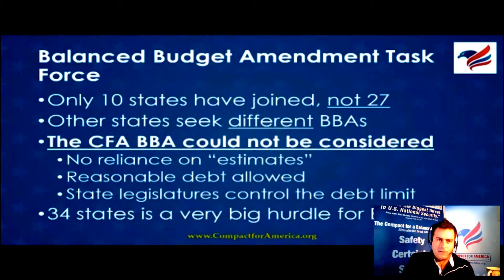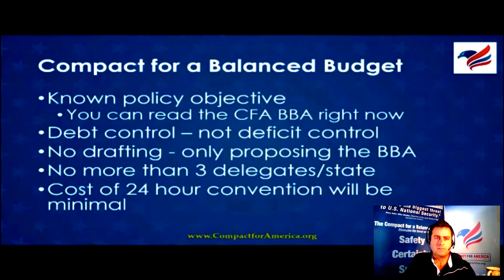C4A Live Interview of CFAEF CEO Harold "Chip" R. DeMoss III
Podcast of Compact for America Educational Foundation Chief Executive Officer Harold “Chip” R. DeMoss III explaining the differences between the Compact for America approach to advancing and ratifying a federal Balanced Budget Amendment and other approaches .